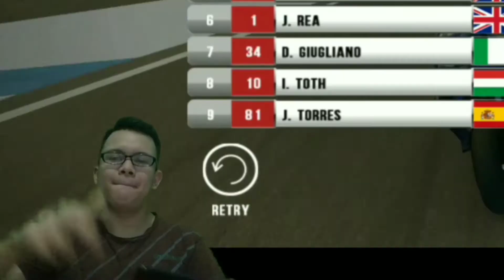BERASA MAEN DI PS! GAME MOTO GP INI GRAFIKNYA MIRIP GAME MOTO GP PS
Edit Video: Kinemaster Mod Clash Royale
Perekam Layar: Screen Recorder
Thumbnail: Pixellab
Handphone: Xiaomi Redmi 5 Plus

Free Fire: RyandArsa
Call Of Duty: RDYT GAMING

Dadah, MANTAP!